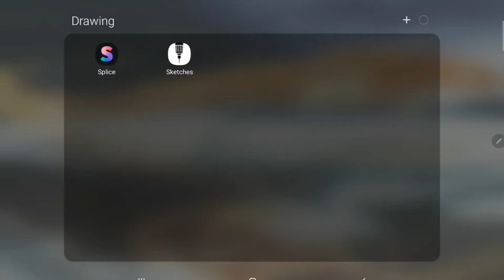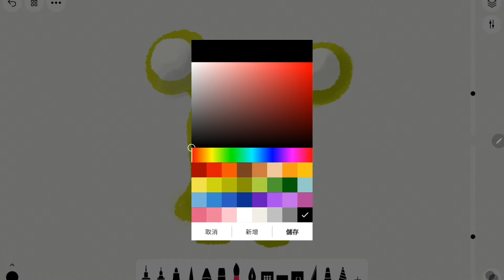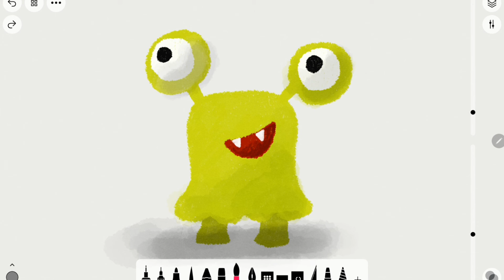How to Draw a Green Monster!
Hey Kids! In this video we will learn about shapes and colours while we draw a monster! Its easy to learn to draw and how to paint coloring pages with fun videos for children! Lets learn to draw together!